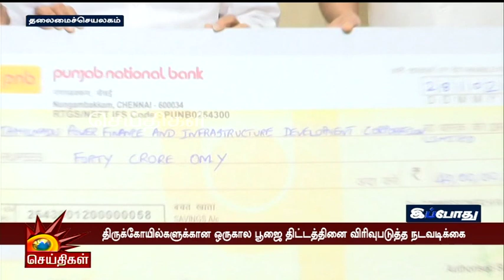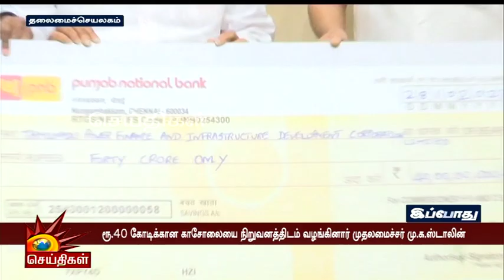திருக்கோவிலுக்காக ரூ.40 கோடி வைப்பு நிதிக்கான காசோலையை வழங்கினார் CM Stalin!